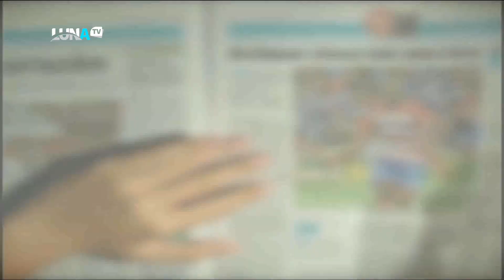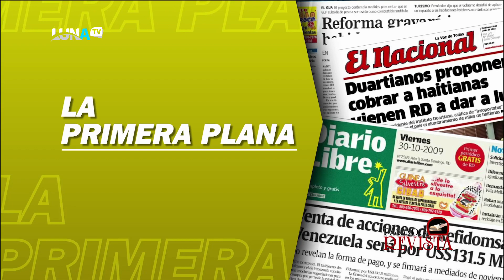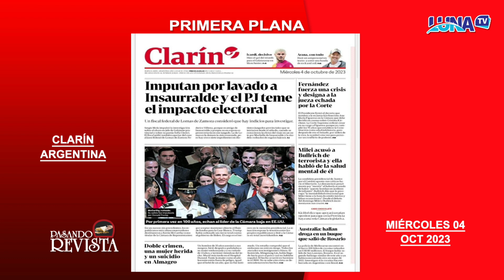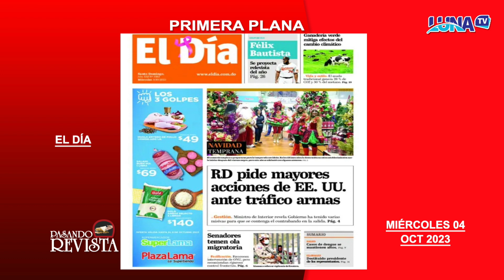PASANDO REVISTA 4 10 23 B1